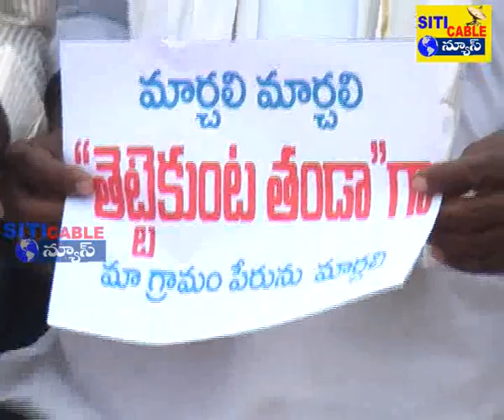మా ఊరి పేరు మార్చాలి గ్రామస్తులు..మండల సర్వసభ్య సమావేశంలో జాతీయగీతాన్ని ఆలపించాలి